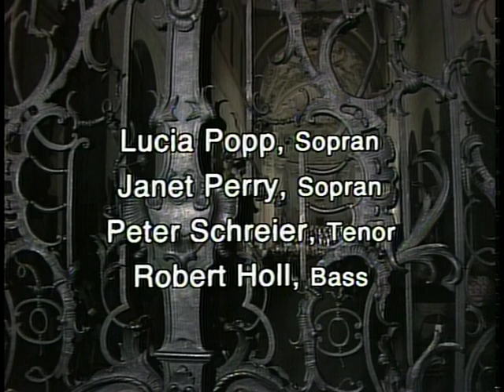Mozart: Messe in c-moll Kubelik BRSO モーツァルト ハ短調ミサ クーベリック バイエルン放送響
Mozart: Messe in c-moll K.427
Lucia Popp (S), Janet Perry (A)
Peter Schreier (T), Robert Holl (B)
Raphael Kubelik
Symphonieorchester des Bayerischen Rundfunks
St.-Kilians-Dom zu Würzburg, 1981

モーツァルト ハ短調ミサK.427
ルチア・ポップ（ソプラノ） 、ジャネット・ペリー（ソプラノ）
ペーター・シュライヤー（テノール）、ローベルト・ホル（バス）
ラファエル・クーベリック(指揮)
バイエルン放送交響楽団＆合唱団
1981年、ヴュルツブルク、聖キリアン大聖堂

00:00  I. Kyrie
06:56   II. Gloria
09:22   Laudamus te
15:46  Domine Deus
25:16 Quoniam tu solus Sanctus
34:49  III. Credo
38:29  Et incarnatus est
47:03  IV. Sanctus
50:53  V. Benedictus